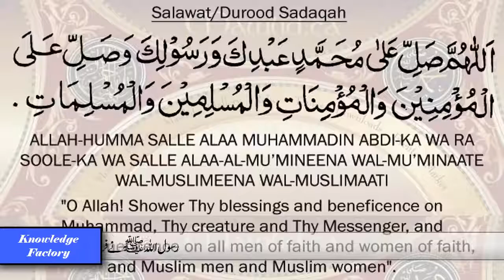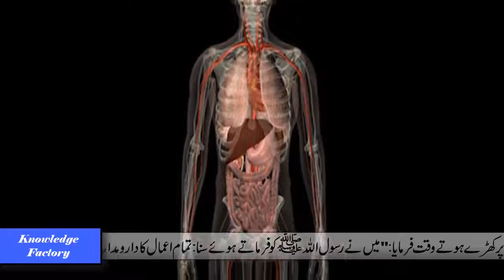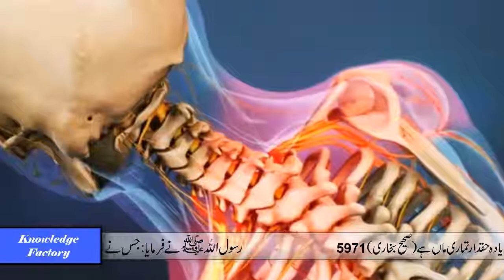Why Death Penalty always given before the Sunrise